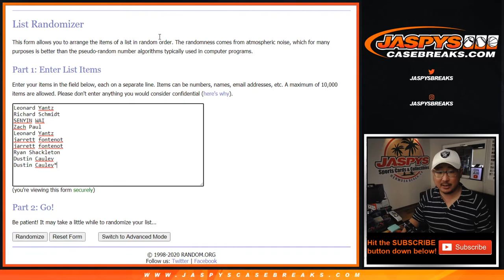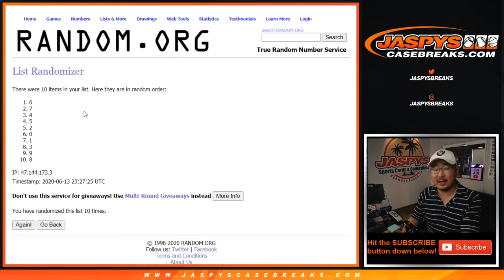RNB - ARI, etc || Sa, 06.13.20 || PYT #8 || 2019 Panini National Treasures Football (NFL)